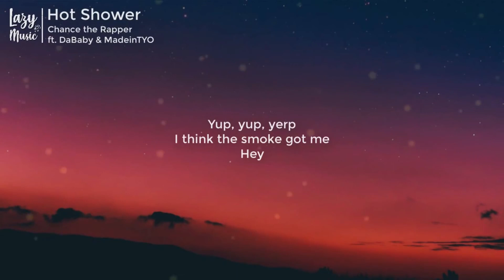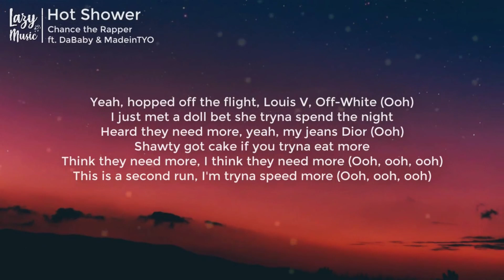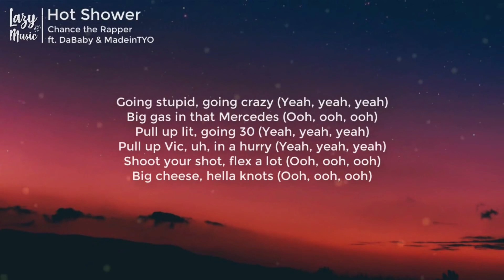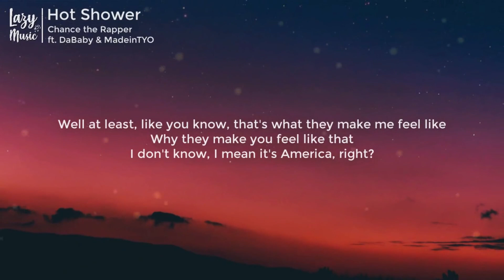Chance The Rapper Hot Shower Lyrics ft DaBaby & MadeinTYO